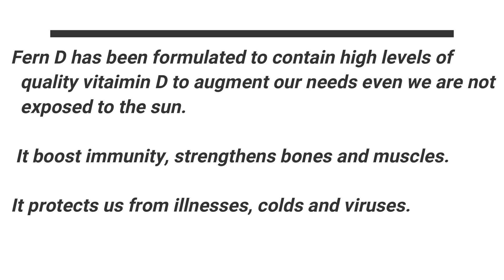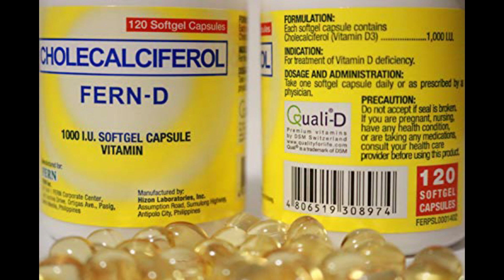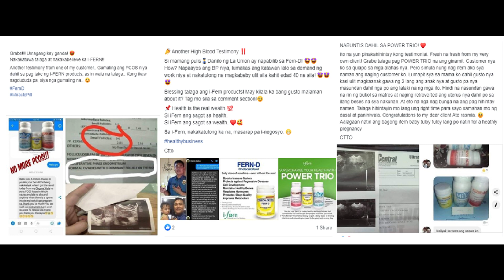FERN D MIRACLE PILL HEALTH BENEFITS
Let's talk about Fern D miracle pill. from the makers of Fern C
Your body produces vitamin D naturally when it’s directly exposed to sunlight. You can also get it through certain foods and supplements to ensure adequate levels of the vitamin in your blood.